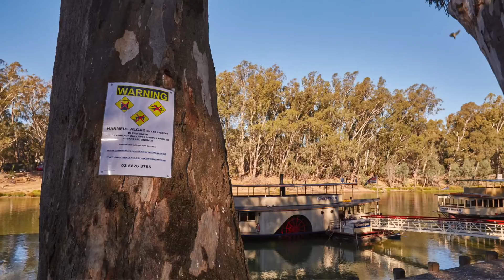Murray River Algal Bloom 2016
The Murray River is currently experiencing a massive and spectacular blue green algae bloom which extends for around 400 km on the NSW and Victorian border. On the Easter weekend of 2016, I went to investigate.